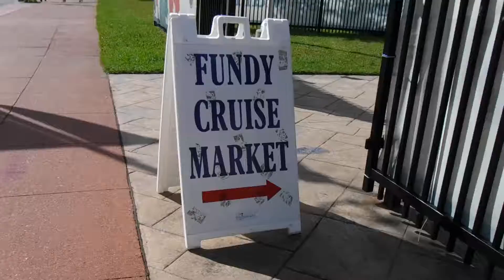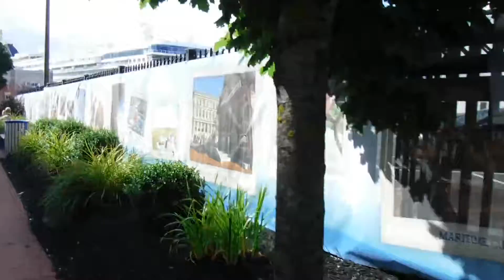Norwegian Cruise Lines Walk by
Uptown Saint John NB Norwegian Dawn & Norwegian Gem